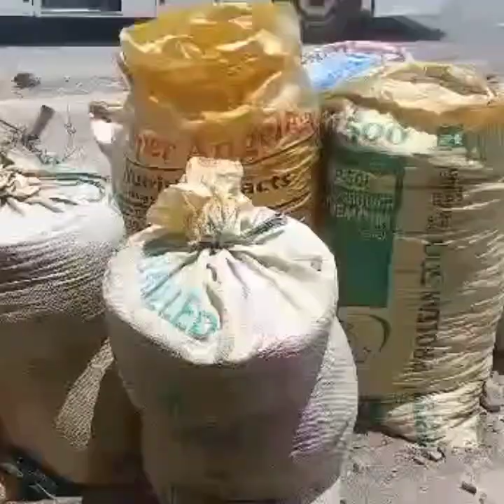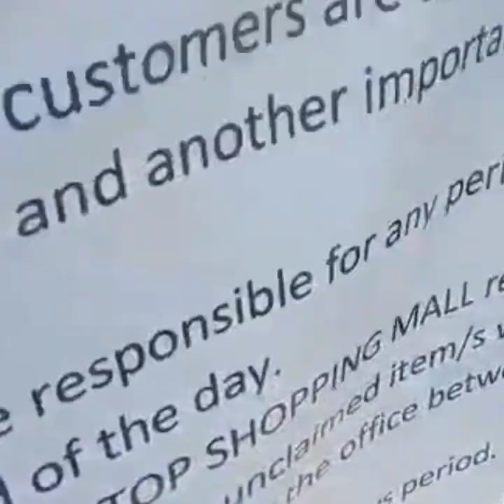BEACH ROXAS CITY CAPIZ